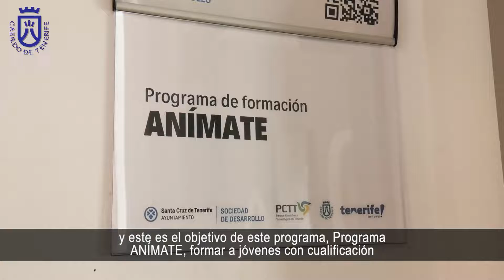Cabildo y Ayuntamiento de Santa Cruz refuerzan emprendimiento tecnológico de pymes y colectivos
El Cabildo de Tenerife, a través del Parque Científico y Tecnológico de Tenerife (PCTT), y el Ayuntamiento de Santa Cruz de Tenerife, a través de la Sociedad de Desarrollo, firman un convenio de colaboración para el desarrollo de capacidades, habilidades y destrezas, orientadas a los diferentes colectivos del municipio, en el ámbito de la innovación y el emprendimiento. El acuerdo fue presentado esta mañana, por el vicepresidente primero y consejero insular de Innovación, Enrique Arriaga, y el alcalde de Santa Cruz de Tenerife, José Manuel Bermúdez, en el Centro Municipal de Empleo y Formación Miramar, que estuvieron acompañados por los concejales Alfonso Cabello y Gladis de León.